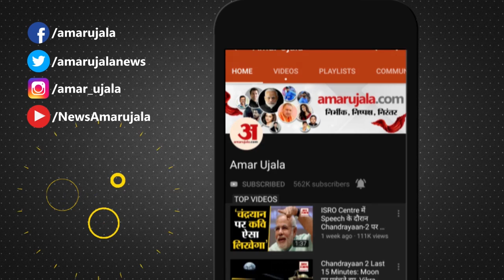'नजरिया' में लेक रिवाइवर आनंद मलिगावद ने सुनाई संघर्ष की कहानी। Amar Ujala Foundation Nazaria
अमर उजाला फाउंडेशन की ओर से आयोजित ‘नजरिया जो जीवन बदल दे’ कार्यक्रम में लेक रिवाइवर आनंद मलिगावद बताई अपने संघर्ष की कहानी, और कहा कि जिद-जुनून से आएगा बदलाव।